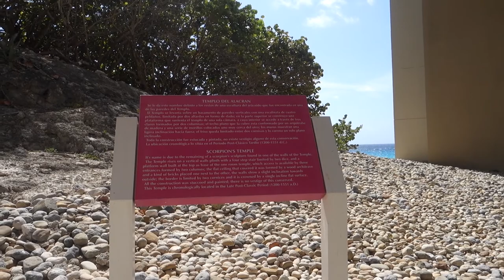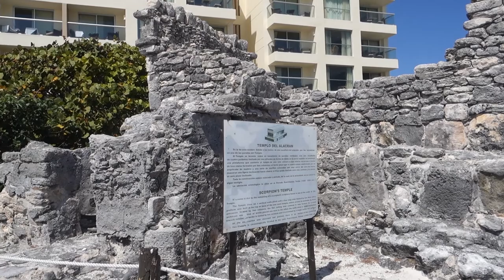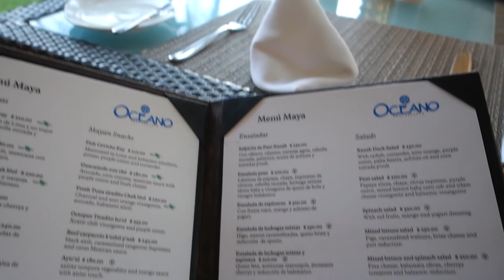CANCUN DAY 5: IGUANAS, FANCY DINNER + LAST FULL DAY!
Hey everyone!! This is the last full day we had in Cancun and it's FINALLY here! Today we fed some iguanas, went on a fancy dinner date for our last night, and started packing up :( One more vlog left!!!